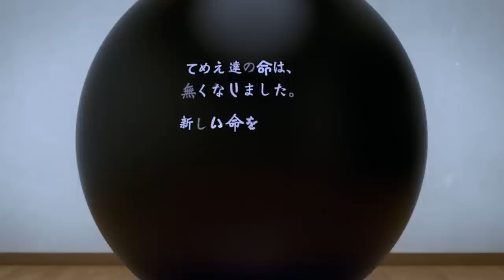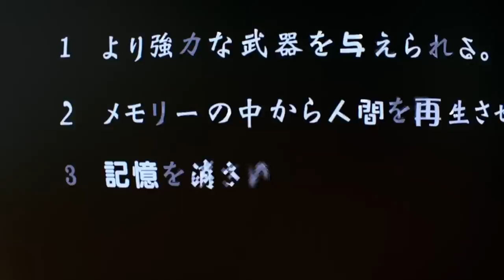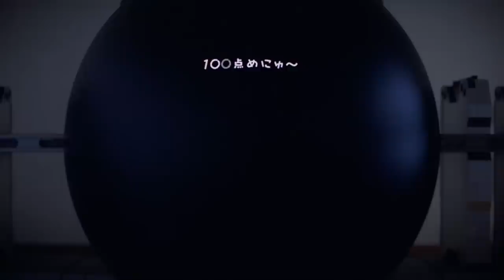How to beat the DEATH GAME in "Gantz: O"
If you died and found yourselves trapped in a terrfying alien death game, what would you do? The fate of the world rests in ur hands and everything in this city is out to brutally murder you. I'm going to break down the  mistakes made, what you should do, and how to beat the GANTZ ALIENS in "Gantz: O".